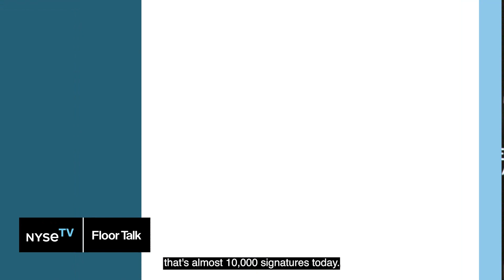CEO Sue Nabi discusses Coty's 120th anniversary and the transformative journey under her leadership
After ringing the Opening Bell to celebrate Coty’s 120th anniversary, CEO Sue Nabi joined Judy Khan Shaw on NYSEFloorTalk to discuss the significance of this milestone and Coty's transformative journey under her leadership.